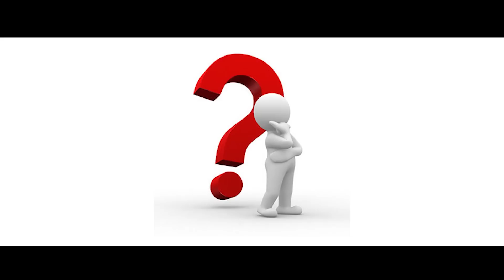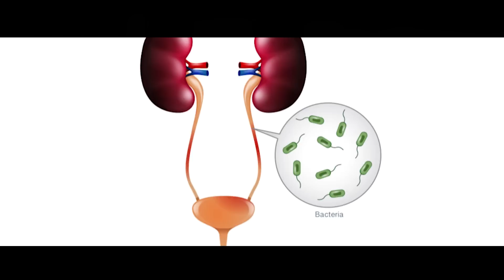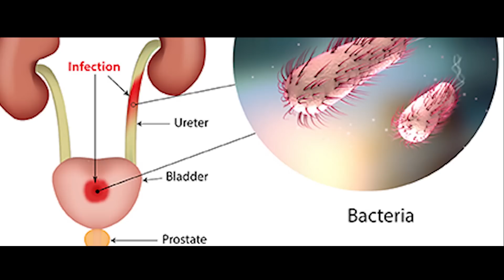యూరిన్ చేస్తే..భరించలేనంత బ్యాడ్ స్మెల్ వస్తుందా?| Health Reasons Your Urine is Smelly | Boo Facts